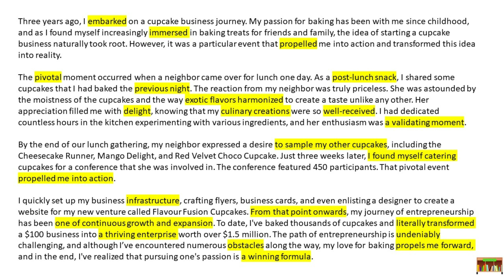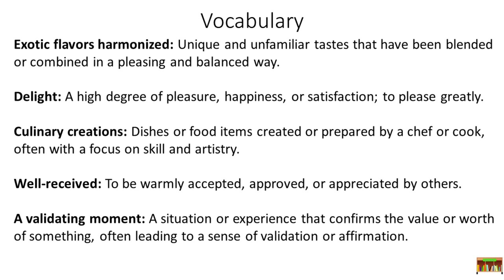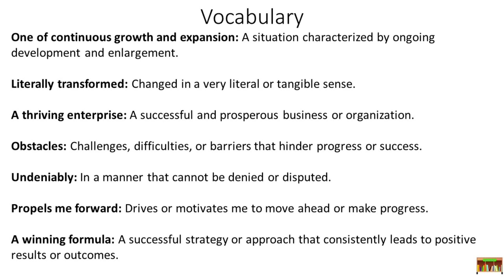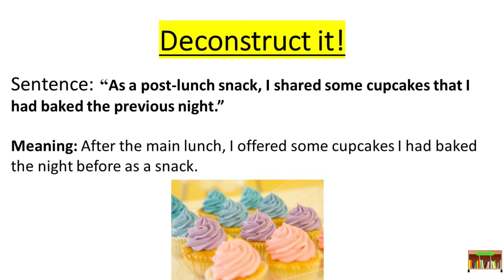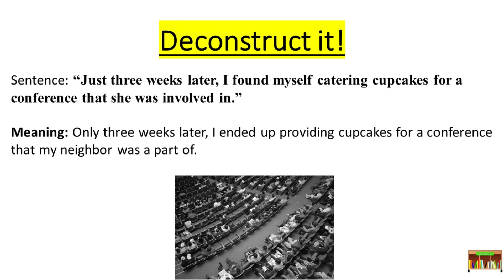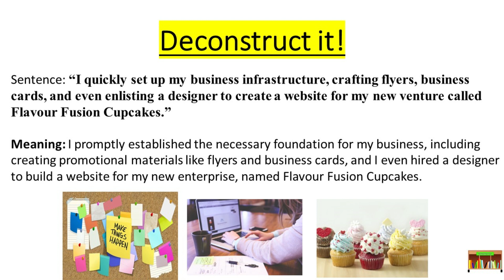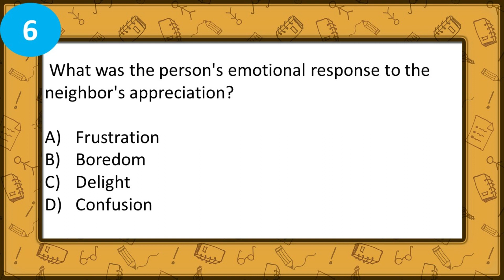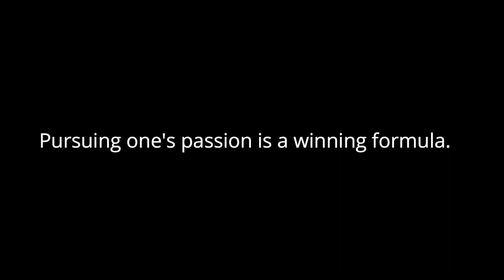Improve Your English Listening and Reading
Join us on an inspiring journey as we follow the story of a entrepreneur who turned $100 into a $1.5  million dollar venture. Through this video and  more to come, you'll have the opportunity to learn vocabulary and strengthen your listening skills.

Our Channel is designed to provide an enjoyable and educational experience. As you watch, you'll encounter exercises to help you improve your listening, speaking and reading skills. Improve your reading skills with on-screen captions that align perfectly with the dialogue, allowing you to follow along effortlessly.

 Each upload provides an excellent opportunity to practice and to improve your English.

Strengthen your English listening and reading skills. The more you watch, the more confident you'll become in understanding natural English conversations.